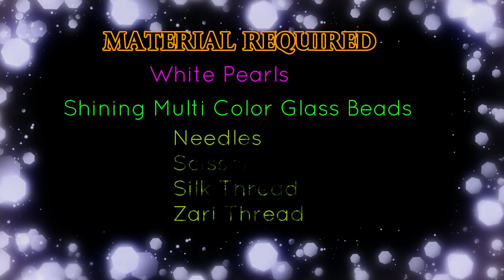Ugadi Special - Very Easy Way To Make Saree Kuchu For Beginners | Latest Saree Kuchu - Design 101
In this video, we have shown How to make different style of Saree Kuchu/Tassel using Silk Thread with Pearl Beads at Home | Tutorial !!

Material required are Silk Thread (50 strands for kuchu), pearl and multi color glass beads, Needles, scissor, Glue, Zari Thread

Pandaga Sir Pandaga Anthe Promo 03, Pandaga Sir Pandaga Anthe Promo 02